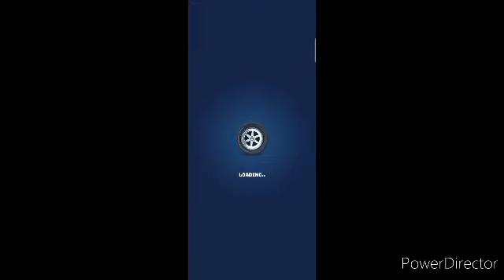Race Master 3D MOD Apk - Ayo kita balapan Gameplay Indonesia